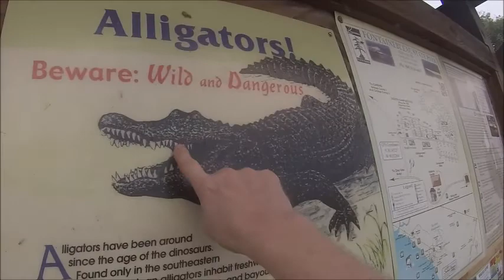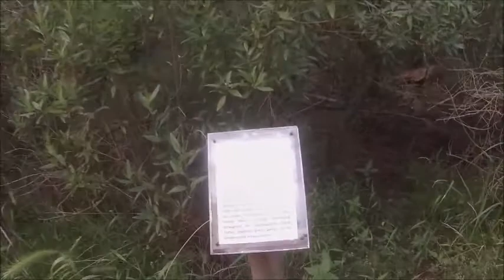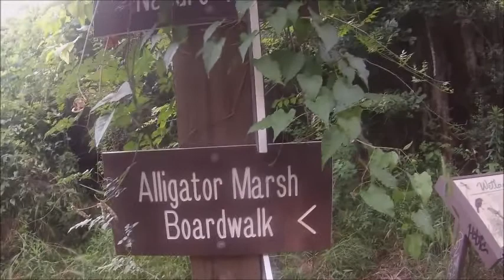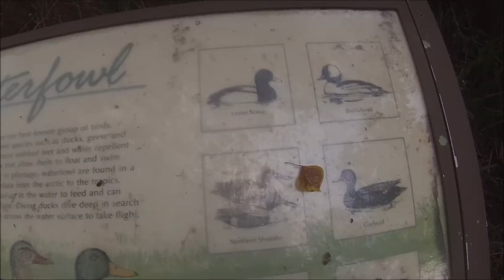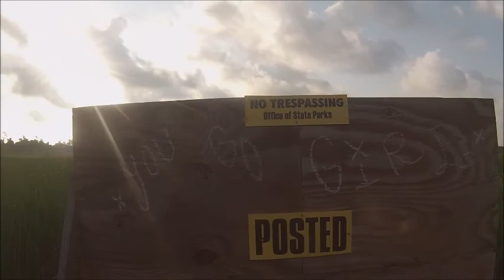Fountainbleu State Park whit Bear